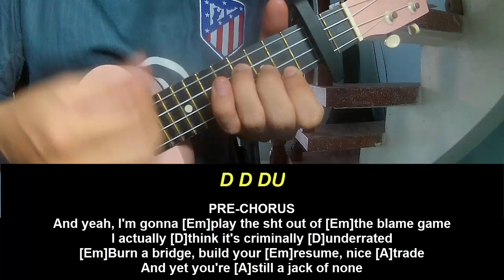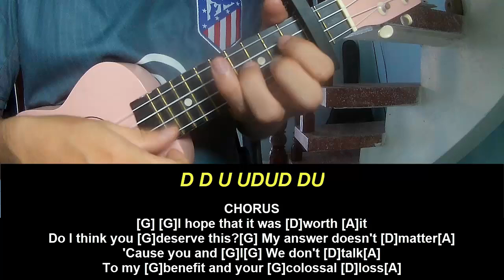PLay Ukulele Along NIKI Colossal Loss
Today, I will share with you PLay Ukulele Along NIKI Colossal Loss